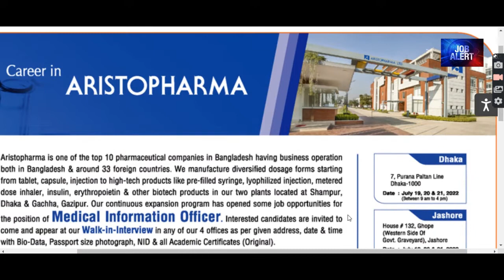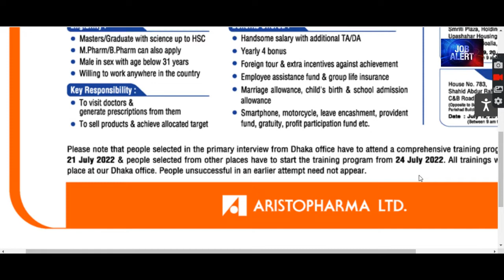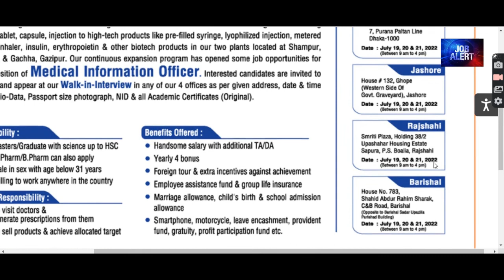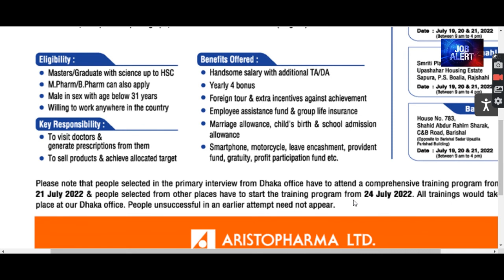এরিস্টোফার্মা লিমিটেড নিয়োগ ২০২২ | Aristopharma Ltd Job Circular 2022